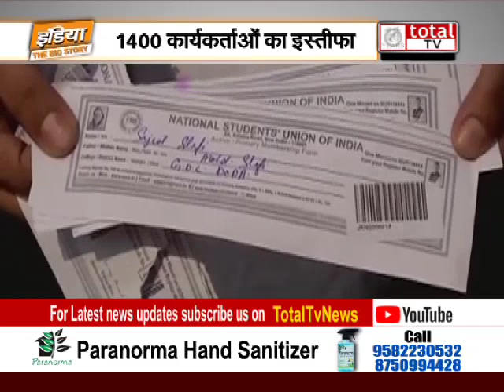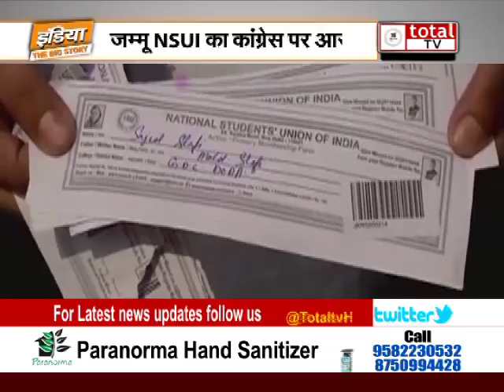जम्‍मू में कांग्रेस को लगा बड़ा झटका